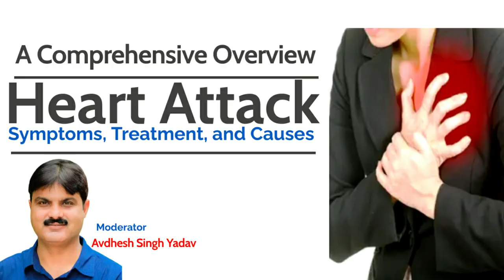Heart Attack: Symptoms, Treatment, and Causes | Avdhesh Singh Yadav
Today, we're diving into a topic that affects millions of people worldwide – heart attacks. Understanding the symptoms, causes, and treatment options can be a lifesaver. So, let's get started on this crucial journey to safeguard your heart health.

Heart Attack - Warming Signs, Causes and Treatment Options
heart attack signs and symptoms
heart disease signs and symptoms
Understanding the Heart Attack, Causes and Symptoms
Heart Attack Symptoms & How to Treat a Heart Attack
heart attack symptoms in Hindi
heart attack symptoms in English